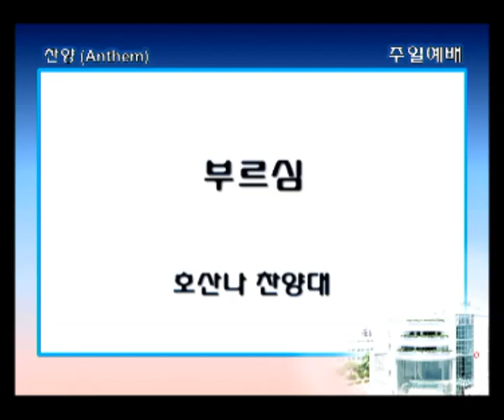부르심-호산나찬양대-2015.7.05